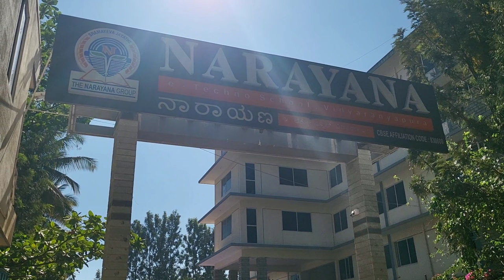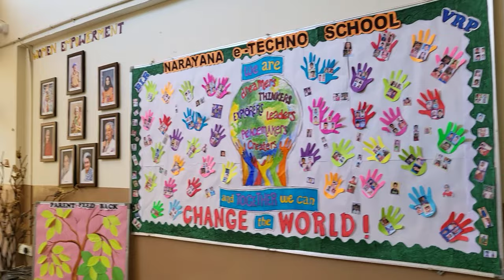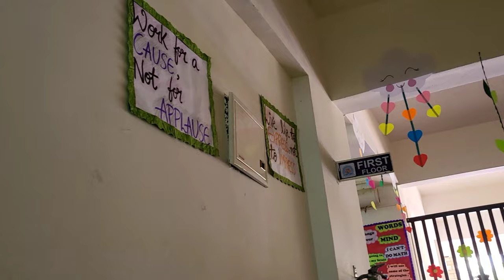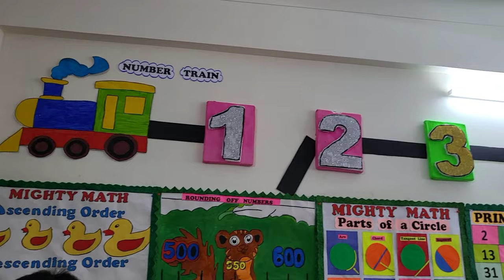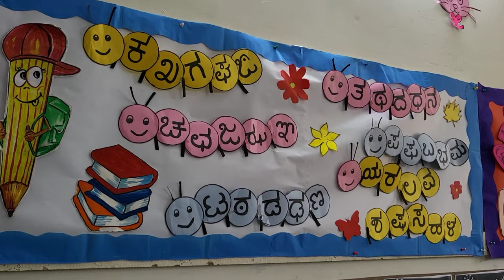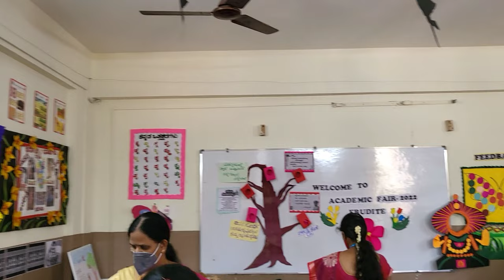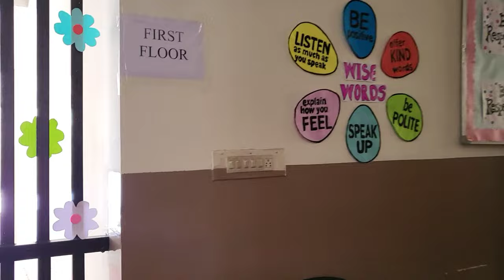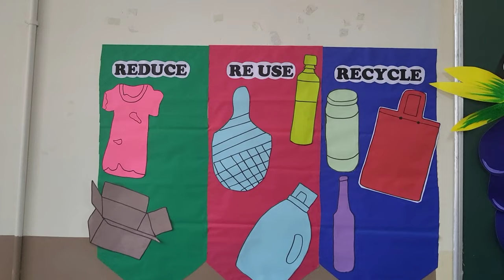NARAYANA e-champs Academic fair 2021-22| BLR - VRP | Bangalore